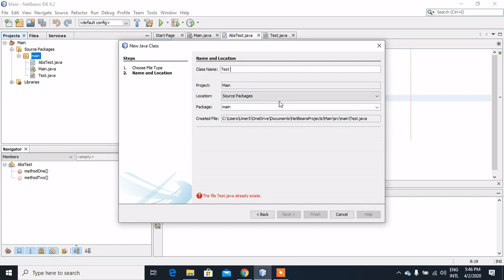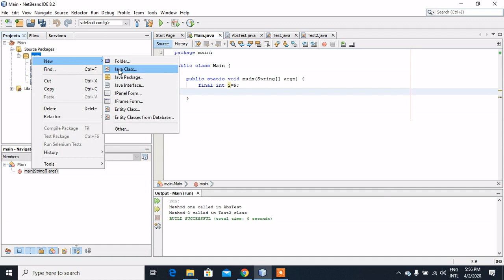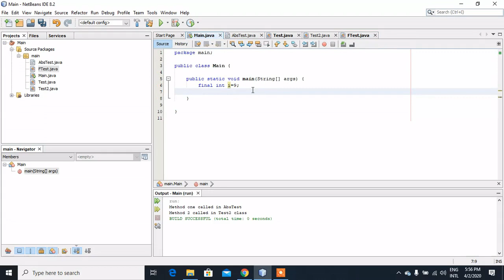30. Abstract Class and final keyword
Abstract classes in java
final keyword in java

Tutorials by Hafiz Muhammad Umer